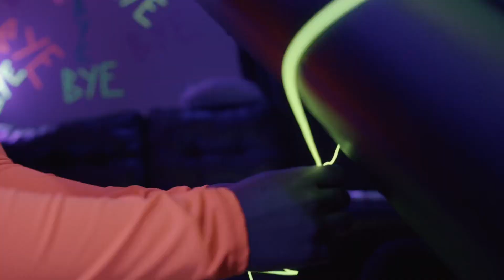Frida K - Bye Bye Bye (Official Music Video)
Bye Bye Bye  - Frida K
M & I Sounds, LLC
Prod. DJ Kenz